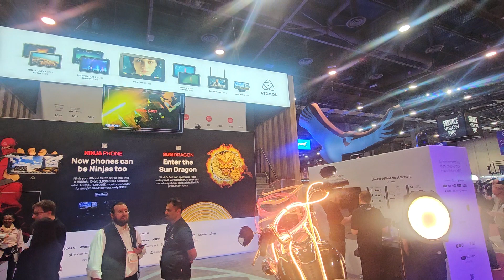One Of The Best Things I Saw On Day 2 Of NAB 2024. Harley Never Looked So Good